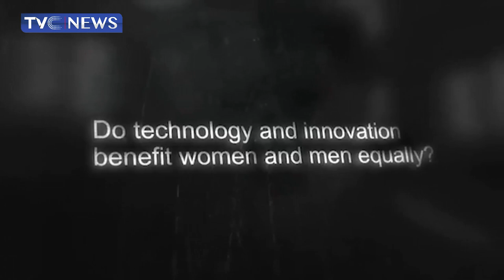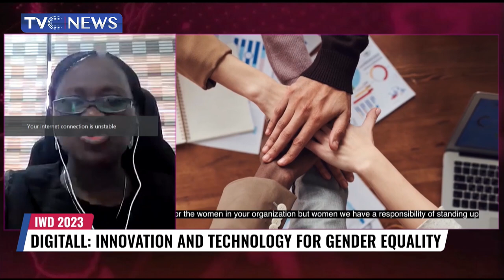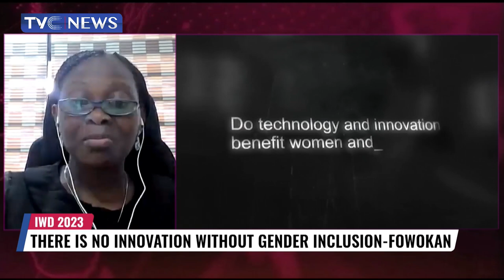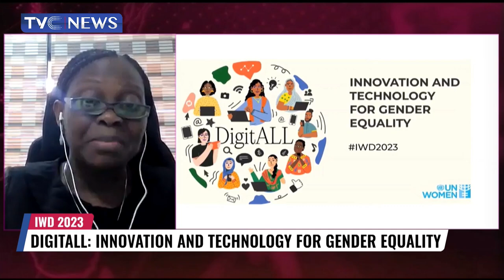Spotlight On Cost Of Women Exclusive From Digital World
In December last year, the United Nations Women selected the theme; DigitALL: Innovation and technology for gender equality, for the 2023 International Women’s Day celebration. The theme is in line with the focus for the 67th Session of the Commission on the Status of Women Innovation and technological change, and education in the digital age for achieving gender equality and the empowerment of all women and girls.
As the world marks the international women's day, THE theme DigitALL resonates with the enterprising and resilient spirit of the Nigerian women who have against all odds continue to play a critical and significant role in the evolution and overall development of the country’s economy